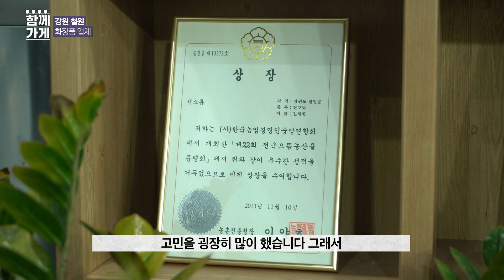[함께가게] 강원 철원군 철원코스메틱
상호 : 철원코스메틱
주소 : 강원 철원군 동송읍 이평로 131번길 12
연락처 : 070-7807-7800